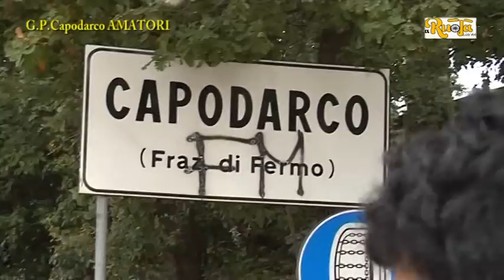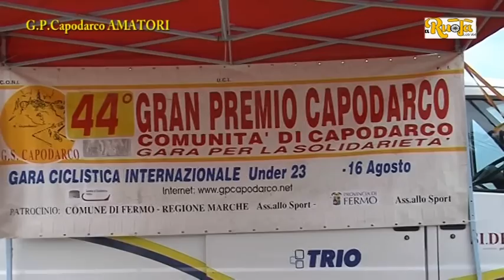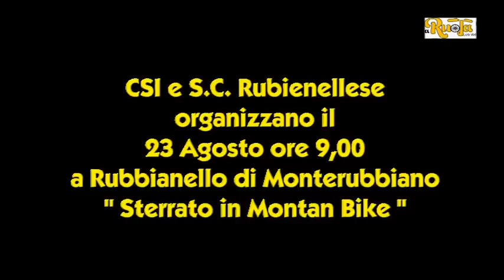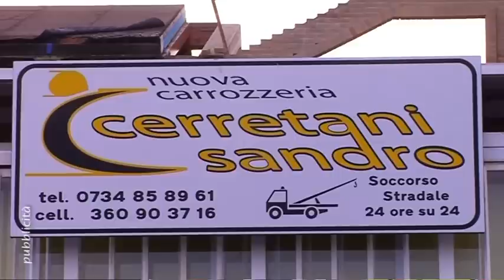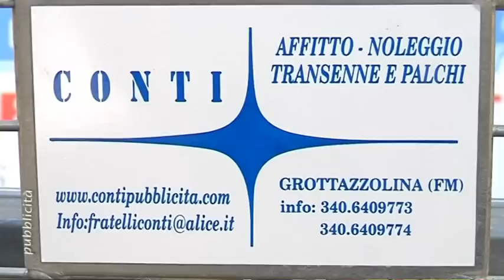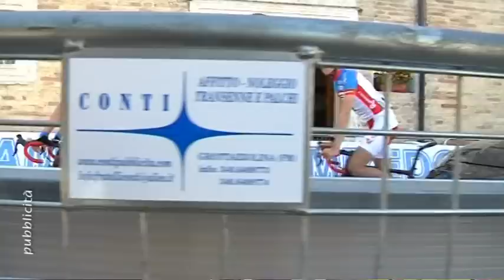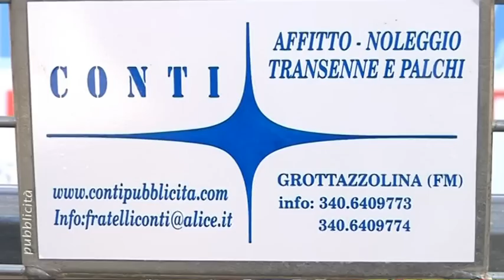G P Capodarco AMATORI del 16 8 2015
Gran Premio Amatori di Capodarco  oltre 250 i partecipanti  per  2 gare di 1 serie e 2 serie poi tutti  a tifare gli Under 23 del grande 44° GP Capodarco